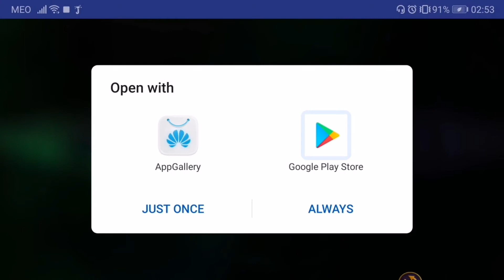Dark Romance 9 : A Performance To Die For - Full Walkthrough